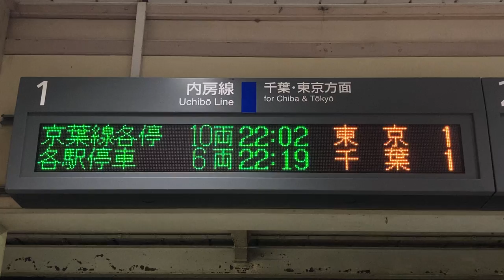JR東日本 厳根駅 改札 発車標(LED電光掲示板) その2